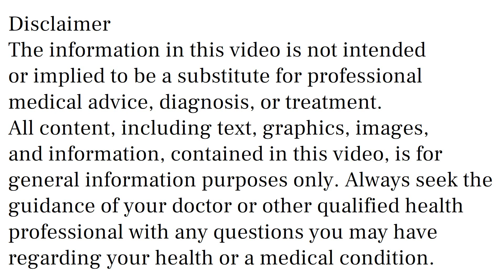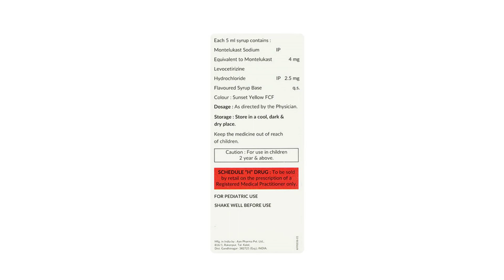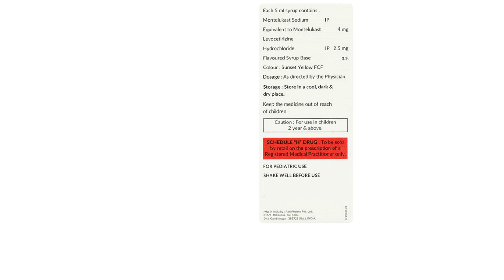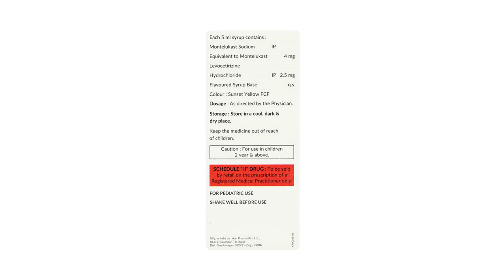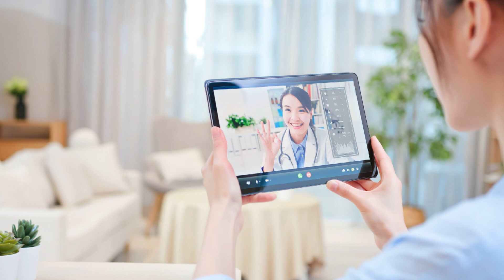Kivokast L Kid Syrup Uses & Side Effects in Hindi | Kivokast L Kid Syrup Ke Fayde Aur Nuksan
kivokast l kid syrup uses & side effects in hindi | kivokast l kid syrup ke fayde aur nuksan | how to use kivokast l kid syrup. in this video, we will discuss what are the uses and benefits of kivokast l kid syrup. How to use kivokast l kid syrup. We will also discuss what are the side effects of kivokast l kid syrup. Watch the complete video for detailed review of kivokast l kid syrup in hindi.